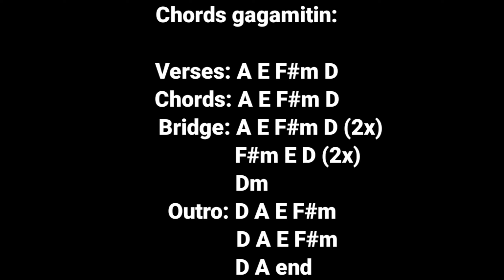Alumni Homecoming (Parokya Ni Edgar) Easy Guitar Chords Guitar Tutorial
Related topic